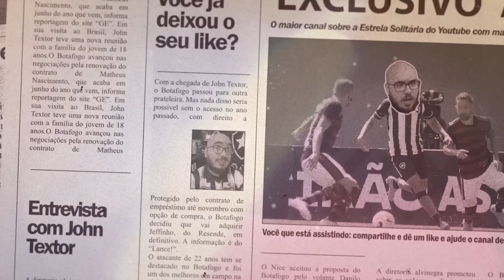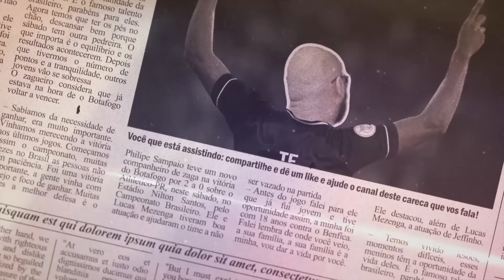TEXTOR FALOU SOBRE PODER DE INVESTIMENTO | THIAGO ALMADA GOSTA DE PROJETO DO BFR | COPA DO BRASIL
🌏 Ganhe 4 meses extras no plano de 2 anos. Aproveite esta oferta exclusiva da NordVPN aqui ➼ . Sem riscos, com a garantia de reembolso de 30 dias da Nord!

Leonardo Dantas

Thiago Quintela